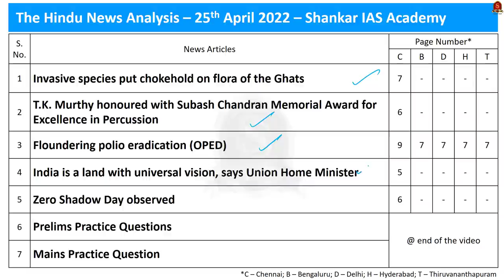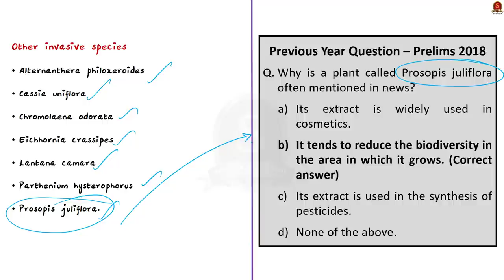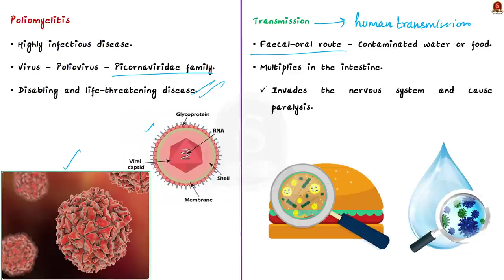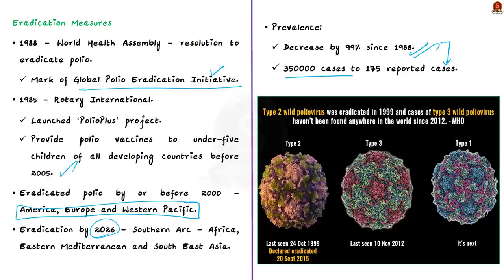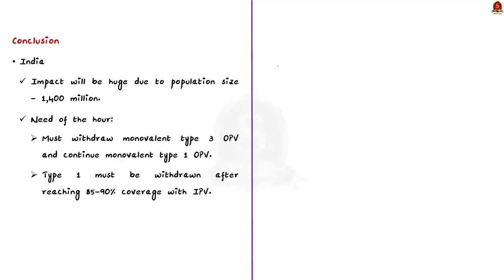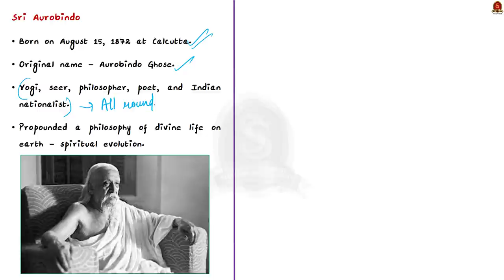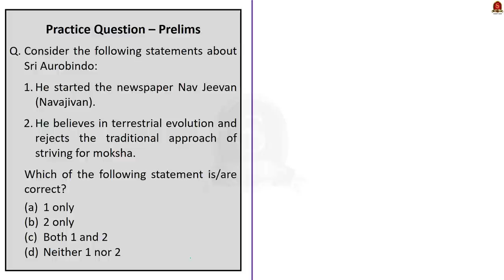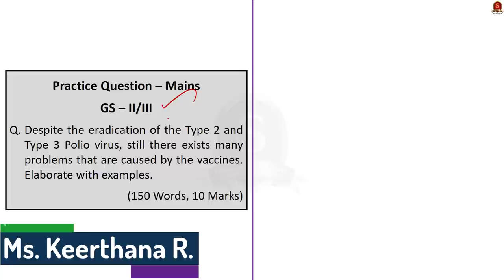The Hindu Daily News Analysis || 25th April 2022 || UPSC Current Affairs || Prelims'22 & Mains'22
Time Stamping
►►Introduction - 00:00
►►List of Topics – 00:55
1. Invasive species put chokehold on flora of the Ghats - 01:16
2. T.K. Murthy honoured with Subash Chandran Memorial Award for Excellence in Percussion - 07:43
3. Floundering polio eradication (OPED) - 11:03
4. India is a land with universal vision, says Union Home Minister - 28:43
5. Zero Shadow Day observed - 34:48
6. Prelims Practice Questions - 38:29
7. Mains Practice Question - 41:48

Important topics such as SriAurobindo Polio InvasiveSpecies Mridangam ZeroShadowDay Konnakol SennaSpectabilis are vividly discussed in UPSC Civil Services Exam Perspective in this video, with a special Practice cum Revision session in the end.